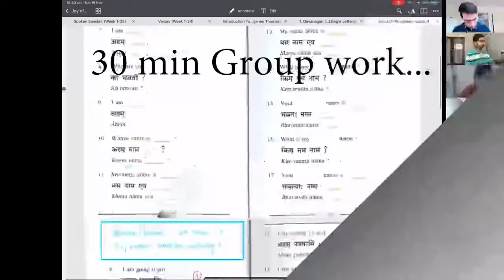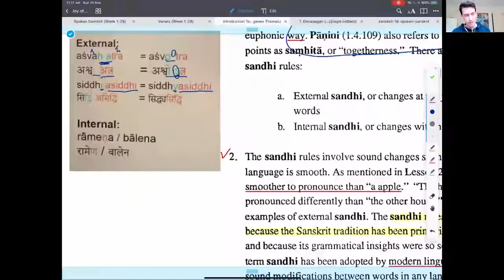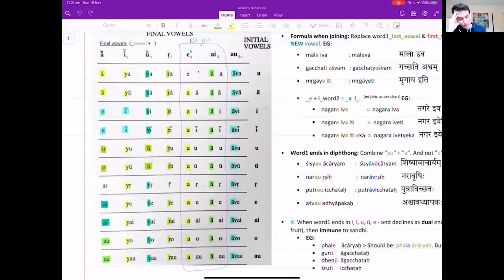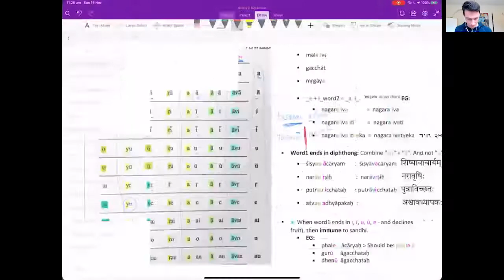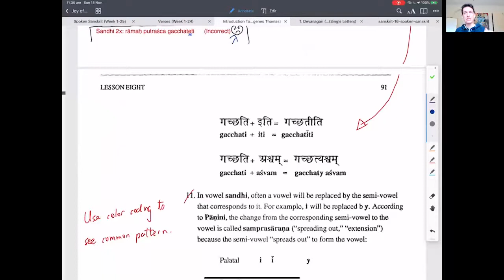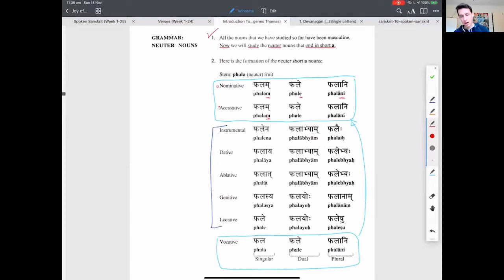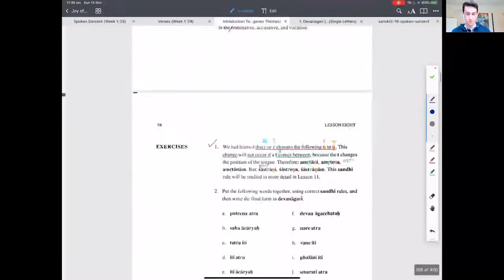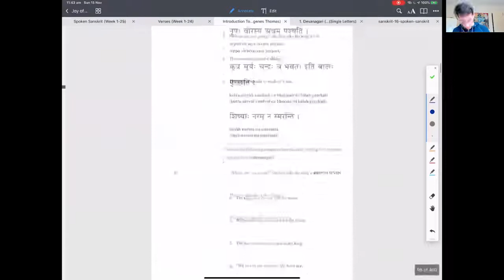Lesson 17 - Sanskrit for Beginners Course: Neuter Words + Sandhi Rules